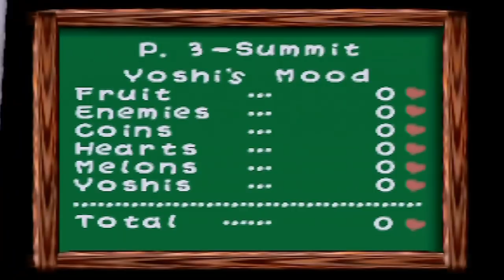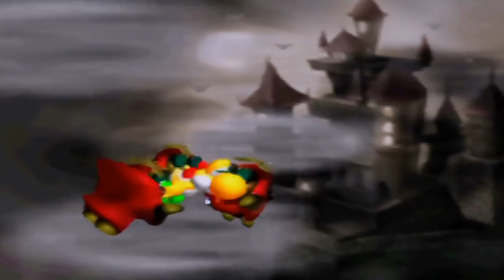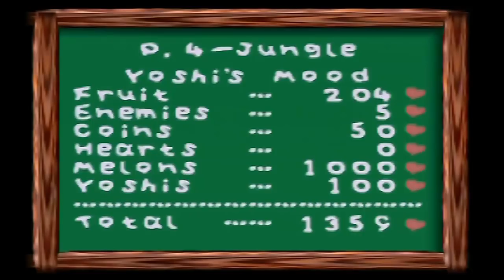[Full stream] - Yoshi's Story [Part 2]